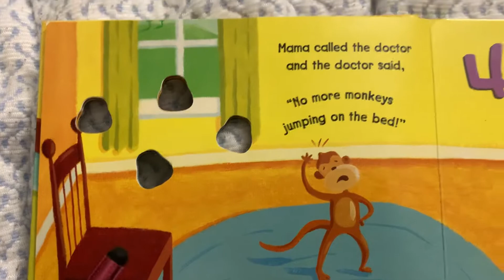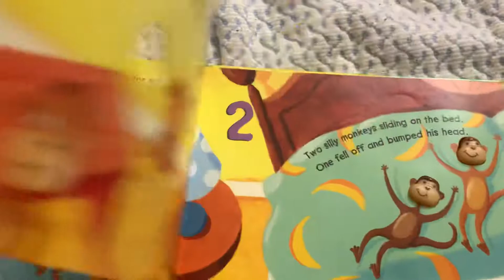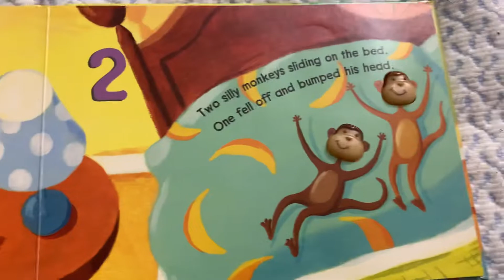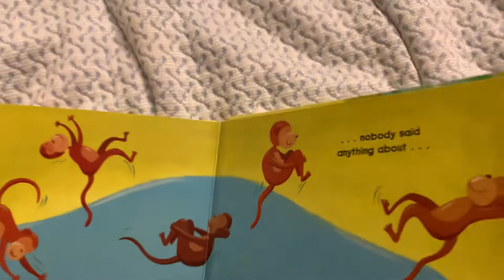FIVE SILLY MONKEYS JUMPING ON THE BED / READ ALOUD by Mommy Michelle & Baby Hope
Five silly monkeys jumping on the bed